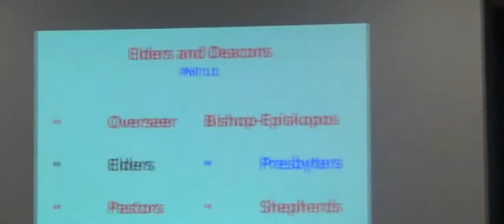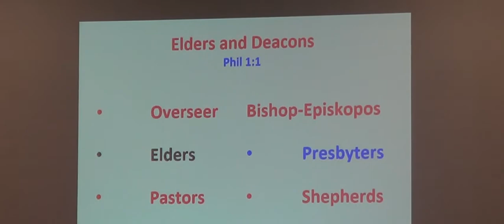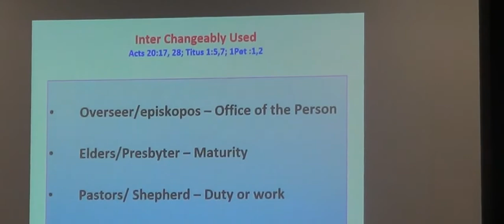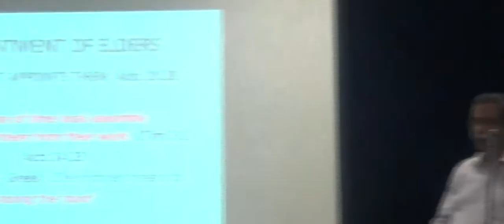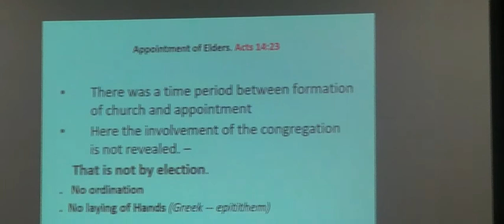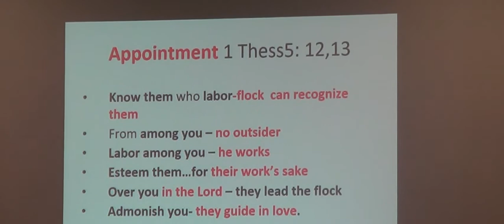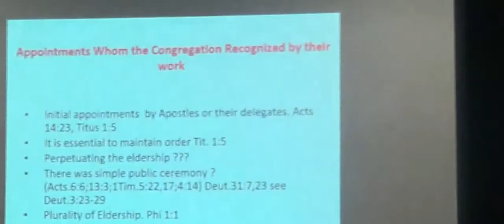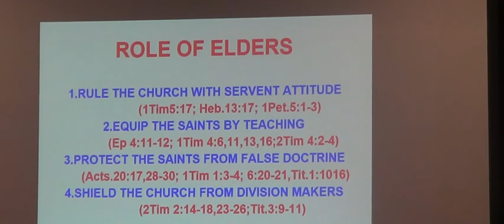Part 1 - 14042018 - Evening Message by Bro Koshy Mathews